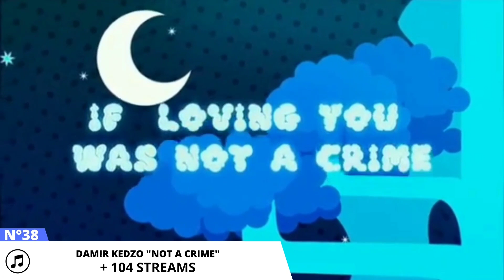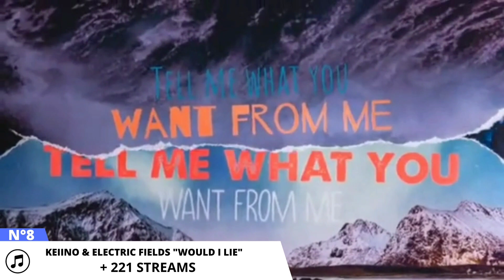MY TOP 100 MOST STREAMED MUSIC THIS YEAR 2020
Balkans, Balkan, Tirana, Albania,

Festivali i Këngës, Dansk Melodi Grand Prix, DMGP, Eesti Laul, Uuden Musiikin Kilpailu, UMK, Unser Song 2017, A Dal, Söngvakeppnin,

JESC, JESC 2020,  Junior Eurovision 2020, Junior Eurovision, Eurovision junior

 winter, december, décembre, novembre, november, december 2020, décembre 2020, hiver, noël, noël 2020, hiver 2020, winter 2020, Christmas 2020, Christmas, New Year, 2021, Happy New Year

France 2, France TV, Paris, Marseille, Lyon, Toulouse, Lille, Bordeaux, Rennes, Nantes, Nice, Français, Française,

israel, israeli, Jerusalem, Tel Aviv, HaShir HaBa, HaShir HaBa 2021, Eden Alene,

Eesti laul, Eesti laul 2021, Estonia, estonie, eesti, Tallinn, Estonia, Estonie

Albania, Albanian, Festivali i Këngës 59, Fest 59, Fik 59,

1. Arina Pehtereva "Aliens" +911
2. UNITY "Best Friends" +422
3. Didrik & Emil Solli-Tangen "Out Of Air" +380
4. Arina Pehtereva "Never Again" +367
5. Jurijus "Apie Ją" +310
6. Tiri Gjoci "Me Gotën Bosh" +256
7. Efendi "Cleopatra" +235
8. Keiino & Electric Fields "Would I Lie" +221
9. Jurijus "Bright Lights" +213
10. Miki Núñez "Me Vale" +204
11. Athena Manoukian "Chains On You" +201
12. Victoria "Tears Getting Sober" +196
13. Dianna Rotaru "Dale Dale" +165
14. Raylee "Wild" +165
15. Kim Rysstad "Rainbow" +164
16. Karakat Bashanova "Forever" +161
17. Valentina "J'imagine" +152
18. Viorela Moraru "Remedy" +152
19. Catarina Sandu "Die For You" +148
20. Gjergj Kaçinari "Më Jep Jetë" +148
21. Valentin Uzun & Irina Kovalsky "Moldovita" +148
22. Will Ferrell & My Marianne "Double Trouble" +140
23. Susan "Stronger With You" +137
24. Demi Lovato "In the Mirror" +133
25. Ehla "J'ai Cru" +131
26. Erik Mjönes "Lion Of Love" +130
27. Sakis Rouvas "This Is Our Night" +128
28. Efi Gjika "Stand Up" +127
29. James Newman "My Last Breath" +127
30. Elvana Gjata "Me Tana" +122
31. BB Jean "Si Froid Si Chaud" +121
32. Victoria "Alright." +120
33. Jerry Heil "Vegan" +113
34. Lucie Vagenheim "Glaces Brûlantes" +112
35. Soléa "Palante" +112
36. Malou Prytz "Ballerina" +109
37. Jurijus "Dance In the Moonlight" +106
38. Damir Kedzo "Not A Crime" +104
39. Khayat "Call For Love" +104
40. Sandro "Running" +102
41. Irina Kovalsky "Arestata" +100
42. Little Big "Uno" +100
43. Mariya Tkachuk "Vstyh Nemo Vse" +99
44. Roxen "Storm" +97
45. Hanna Ferm "Brave" +96
46. Seemone "Dans Mes Rêves" +96
47. Merilin Mälk "Miljon Sammu" +95
48.  The Mamas "Move" +92
49. Blas Cantó "Universo" +91
50. Viki Gabor "Getaway" +90
51. Devis Xherahu "Bisedoj Me Serenatën" +89
52. Sasha Letty "Summer Of Love" +89
53. Damir Kedzo "Divlji Vjetre" +84
54. Mishel Dar & Julia Ilienko "Tears" +84
55. Eden Alene "Rakata" +83
56. Jam "Birge" +83
57. Uku Suviste "What Love Is" +82
58. BTS "Stay Gold" +78
59. Will Ferrell & My Marianne "Husavik" +78
60. Ella Lee "Zot Ani" +78
61. Artemisa Mithi & Febi Shkurti "Dua Ta Besoj" +77
62. Yulia Karimi  "People" +75
63. Artem Morozov "Leti" +74
64. Diodato "Fai Rumore" +74
65. Eden Alene "Feker Libi" +74
66. Deniz "Nem Érdekel" +73
67. Chanel Monseigneur "Chasing Sunsets' +72
68. Elis Mraz & Čis T "Wanna Be Like" +72
69. Akuvi "Som Du Er'' +71
70. JÆGER "How About Mars" +71
71. Lanjeron "Hi Five" +69
72. Ala Tracz "I'll be Standing" +68
73. Jackie & Janae "It's You And Me" +68
74. LITTLEZ "Pervaya Lyubov" +68
75. Petar Aničić "Heartbeat" +68